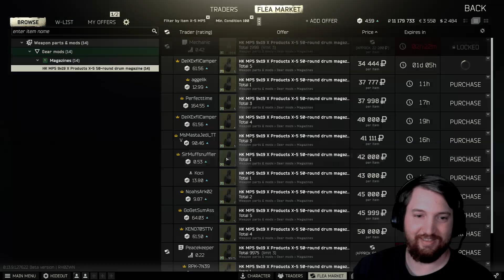I need to stop making predictions...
I kinda asked for it to happen.

   - Schedule listed on Twitch page!